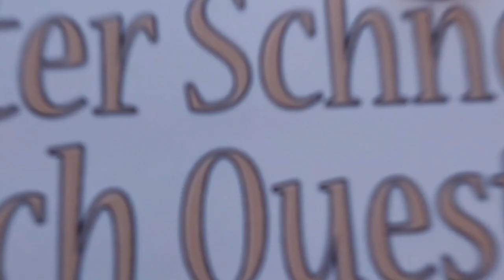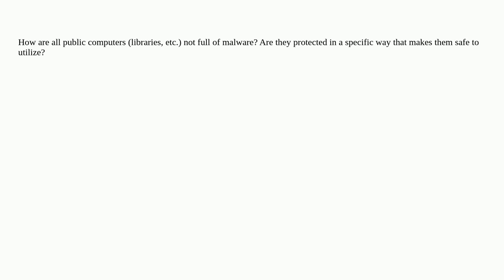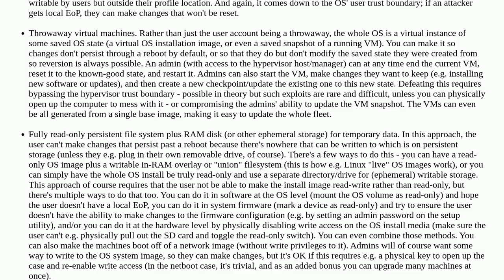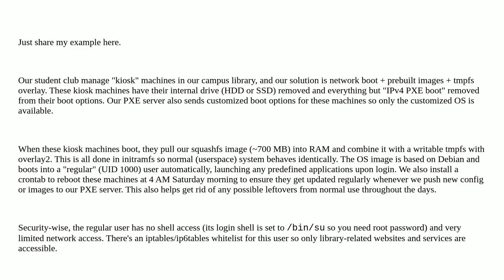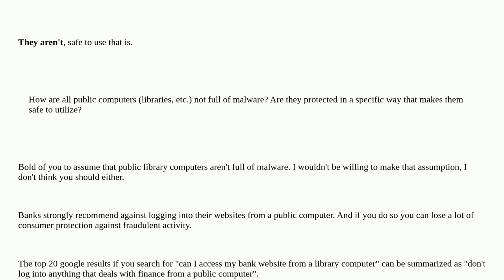Security: How are all public computers (libraries, etc.) not full of malware?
How are all public computers (libraries, etc.) not full of malware?

A special thanks goes out to the community

  physical